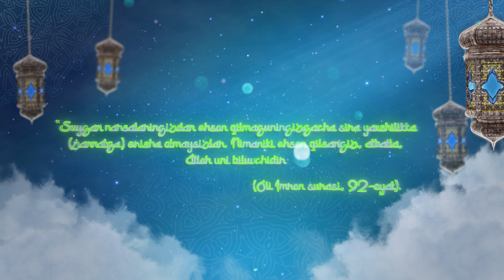“Ishga yaroqsizman, bolam esa og‘ir kasallikka chalindi”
Ozodbek Erkinjonovga xayriya qilishni istasangiz,
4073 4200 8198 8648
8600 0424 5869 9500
Mamadoripova Maxliyo